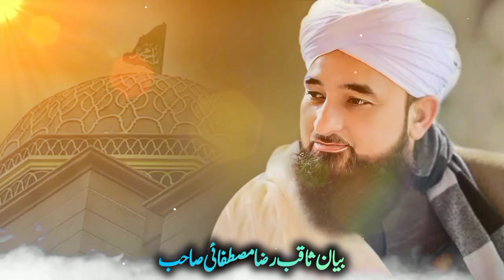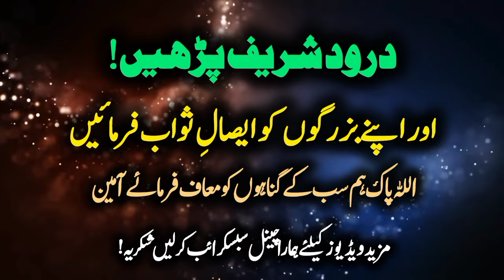Huzoor ﷺ Ki Zindagi Me Kitne Ramzan Aaye? | Raz Saqib Mustafai Bayan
Dive into the profound insights of Raz Saqib Mustafai as he delves into the significance of Ramadan in the life of Prophet Muhammad ﷺ. Explore the spiritual journey of the Prophet ﷺ during the blessed month and draw inspiration from his exemplary conduct.

📖 Featured Bayan: "Huzoor ﷺ Ki Zindagi Me Kitne Ramzan Aaye? | Raz Saqib Mustafai Bayan"

🔍 Chapter Details:

Introduction to Ramadan in the Prophet's Life (00:00 - 05:12): Raz Saqib Mustafai sheds light on the significance of Ramadan in the life of Prophet Muhammad ﷺ and its impact on his noble character.
The Observance of Fasting (05:13 - 11:48): Discover how the Prophet ﷺ diligently observed fasting during Ramadan and encouraged his companions to do the same.
The Revelation of the Quran (11:49 - 19:25): Learn about the divine revelations received by the Prophet ﷺ during Ramadan, emphasizing the importance of the Quran in guiding humanity.
Acts of Worship and Charity (19:26 - 26:59): Explore the Prophet's ﷺ devotion to worship, prayer, and acts of charity during Ramadan, setting a timeless example for believers.
Reflections and Lessons (27:00 - 33:11): Raz Saqib Mustafai concludes with reflections on the profound lessons derived from the Prophet's ﷺ life during Ramadan, inspiring us to emulate his noble traits.

🙏 Thanks Message: A heartfelt thank you to our channel community for your continuous support and engagement. Together, let's strive to embody the teachings of our beloved Prophet Muhammad ﷺ.

The content in this video is the intellectual property of Raz Saqib Mustafai. Legal actions will be taken against any violation of the copyright.